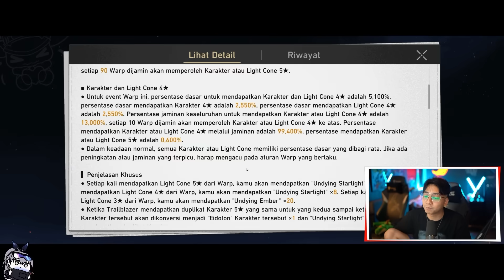THE MONTAGE VOL .5